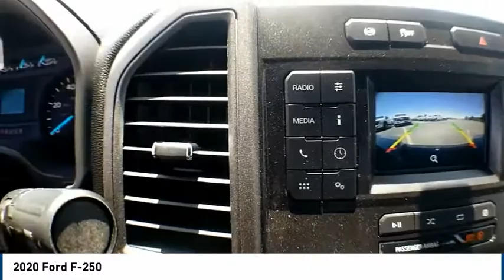2020 Ford F-250 Midland TX 2030665